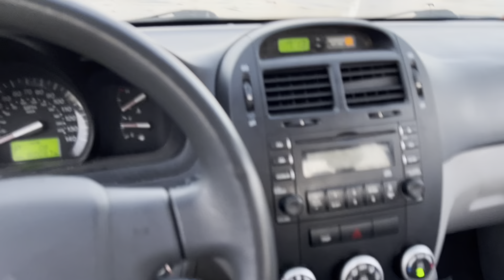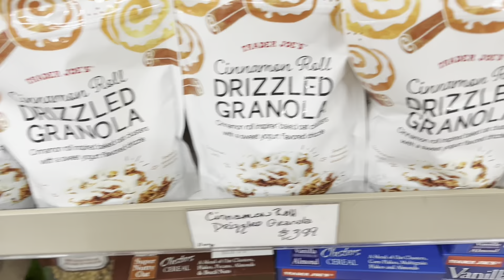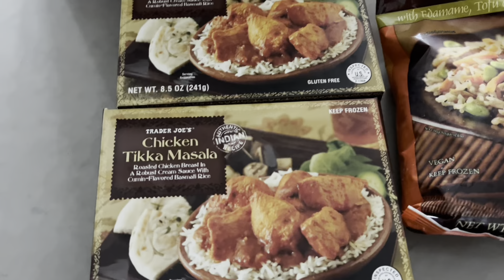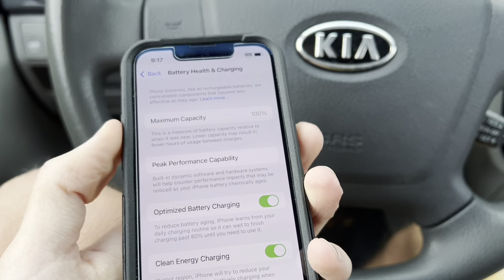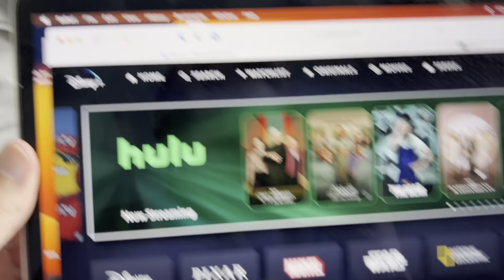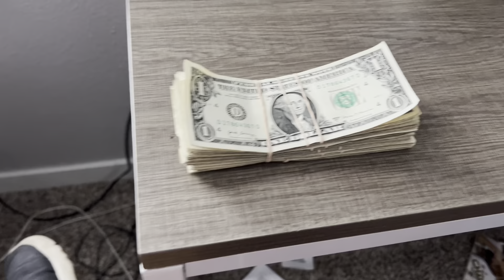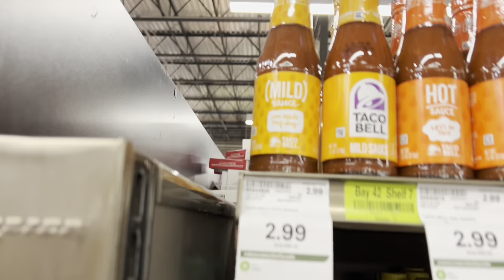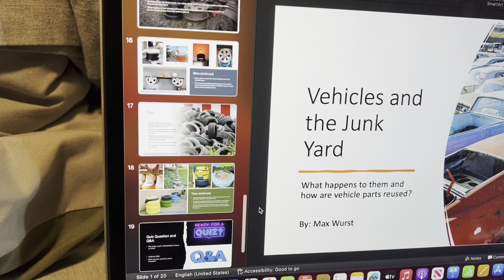Thursday December 7th 2023 (Day 341/365)